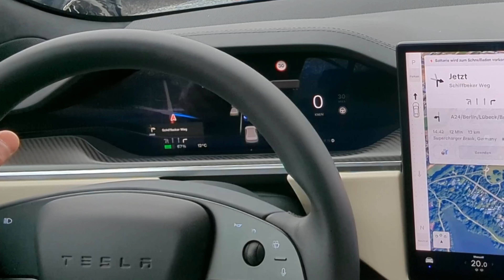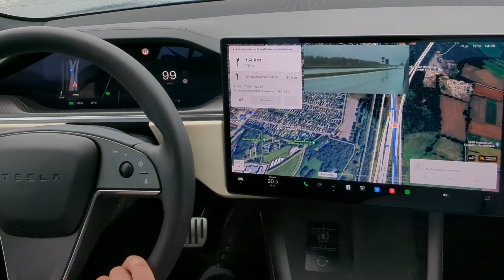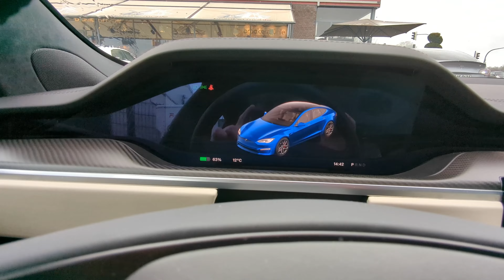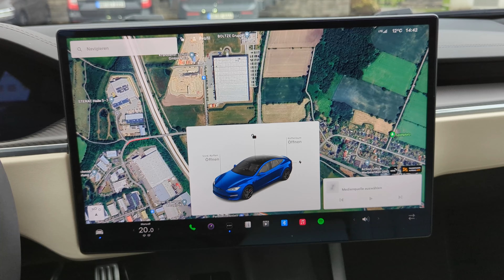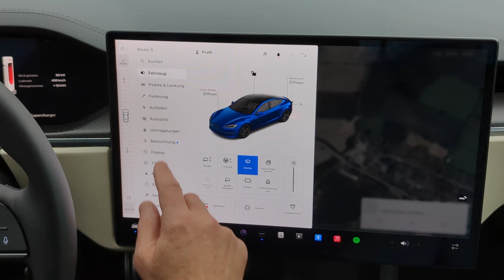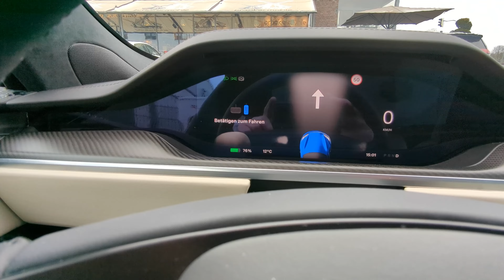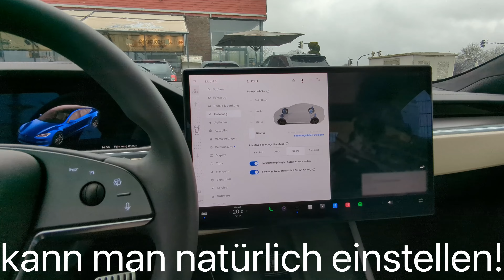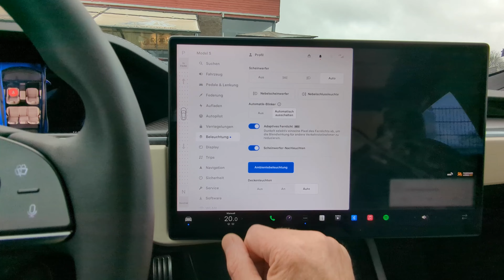Tesla Model S Plaid Impressionen bei einer ersten Fahrt.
Hallo liebe Leute. Im heutigen Video geht es um Impressionen bei einer ersten Fahrt mit einem Model S

Rund 65 % meiner Zuschauer haben leider kein Abo abgeschlossen. Es ist kostenlos und kann jederzeit auch wieder gelöscht werden. Das ist gut für den Such-Algorithmus, damit man solche, nicht kommerziellen Videos, wie dieses auch findet. Es hilft mir damit natürlich auch.

Wenn Du meinen Empfehlungs-Link zum Kauf eines Tesla verwendest, kannst Du bis zu 500 € Rabatt oder andere Vorzüge erhalten. (Variiert)

Wenn Du mir einen "Kaffee" ausgeben möchtest und mich damit ein wenig als Freund unterstützen willst:

Vielen Dank für Eurer Interesse, Eurer E-Frog.

Quellen:
Testfahrzeug Fahrzeug der Tesla Niederlassung Hamburg